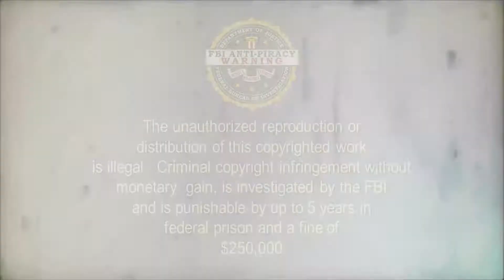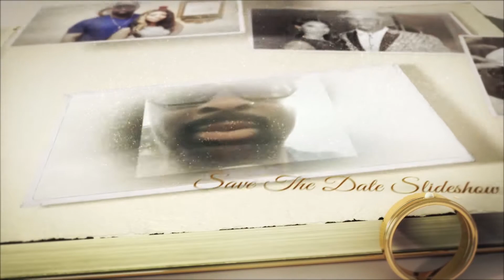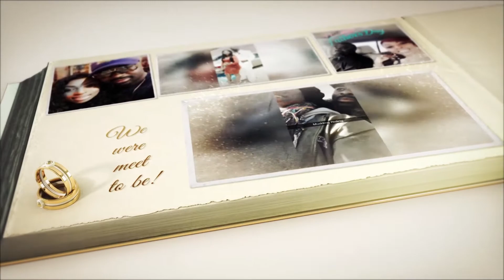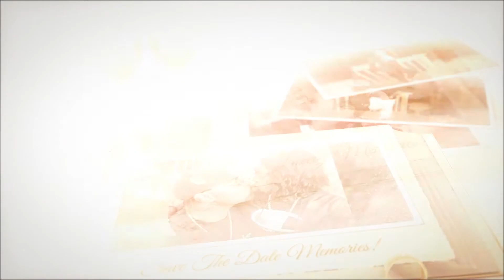THE BEST WEDDING SAVE THE DATE 2019!!! "MUST SEE"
KISHA & RAYMOND Save The Date 2019